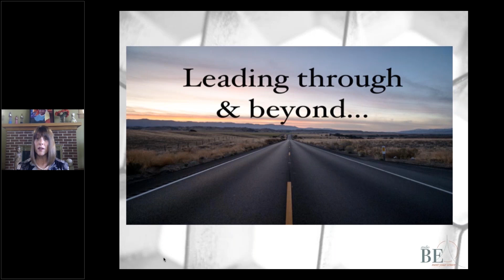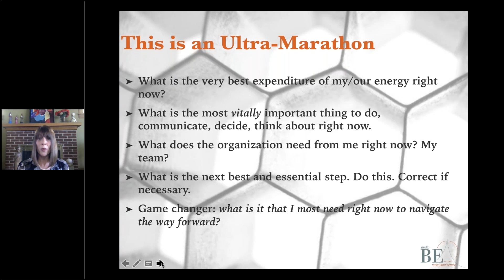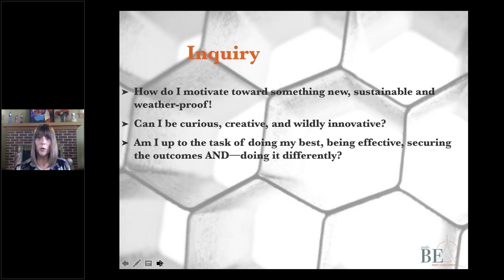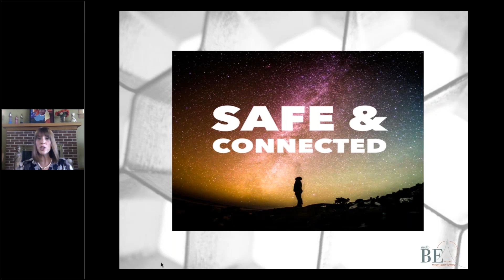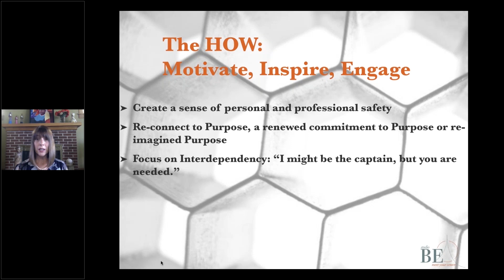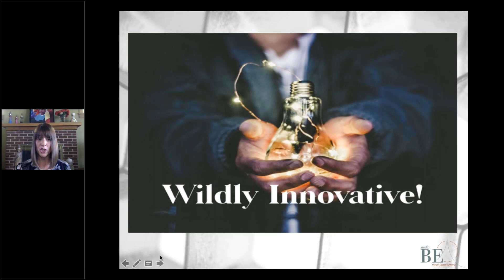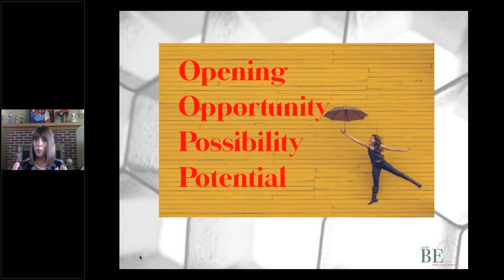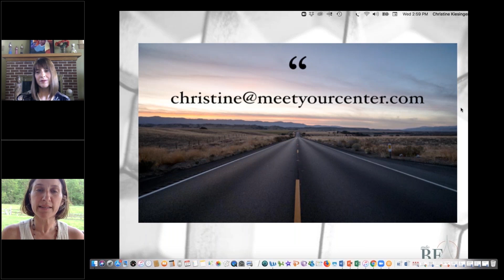Lyons Workshop 1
Leading Through and Beyond COVID-19 Tools and Strategies for Leading Through Change AM Session